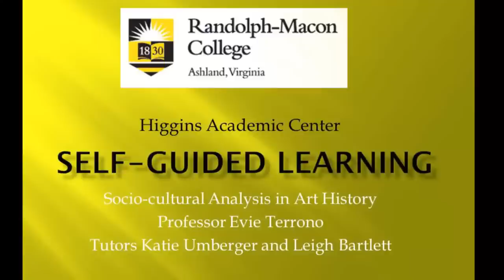Art History Analysis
Professor Evie Terrono and tutors, at Randolph-Macon College, discuss tips on how to view art history from a socio-cultural perspective.